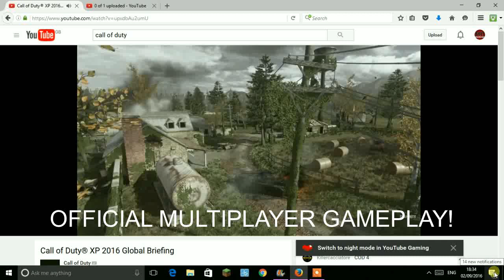COD 4 Remastered Multiplayer Gameplay HD! Modern Warfare Remastered Gameplay!